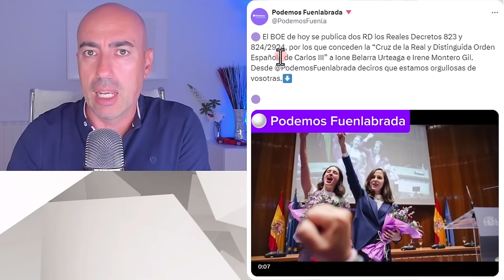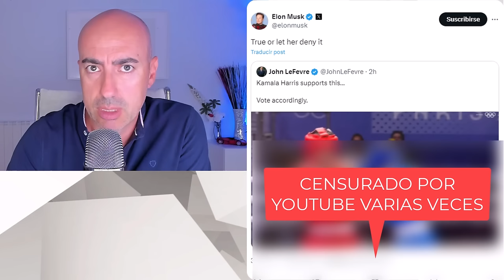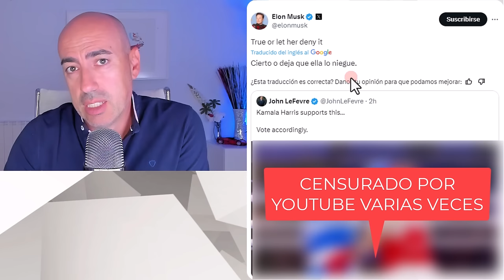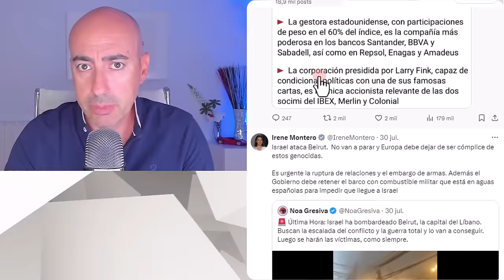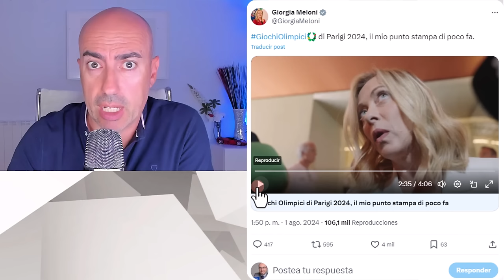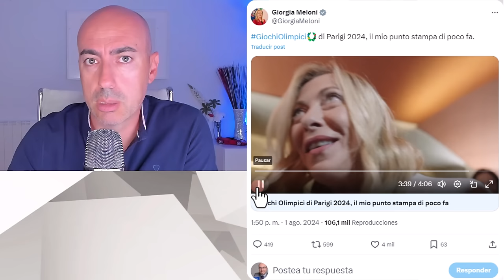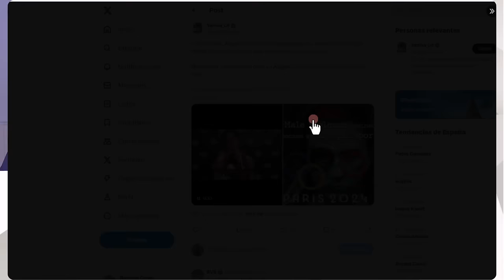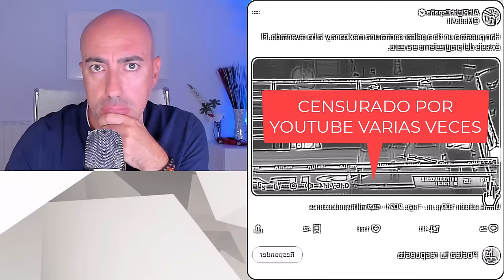🆘DEPORTE O MALTRAT0🆘MUJER PIERDE BOXEO CONTRA ¿HOMBRE BIOLÓGICO? EN PARIS 2024🆘REACCIONES POLÍTICAS